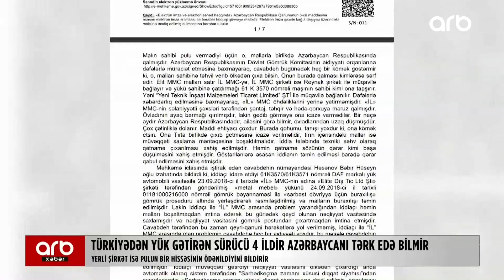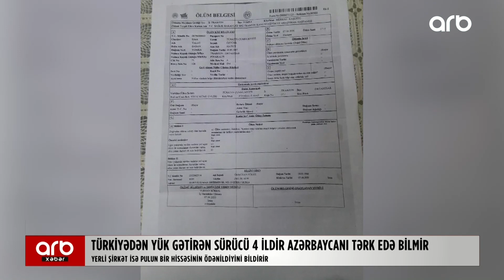Türkiyədən yük gətirən sürücü 4 ildir Azərbaycanı tərk edə bilmir